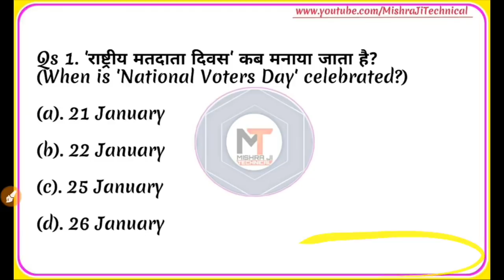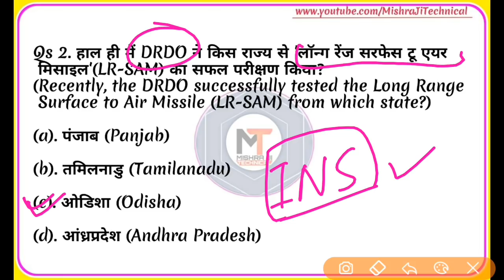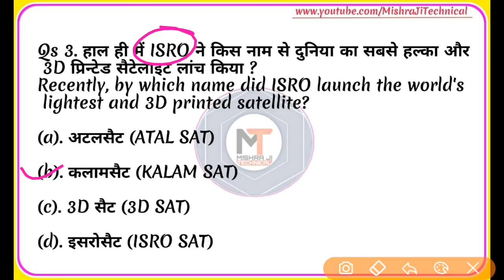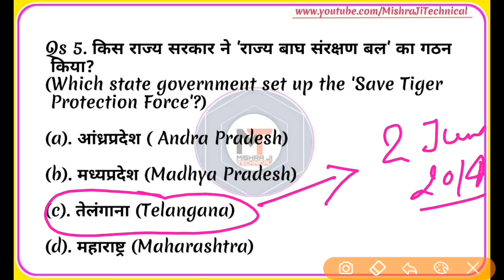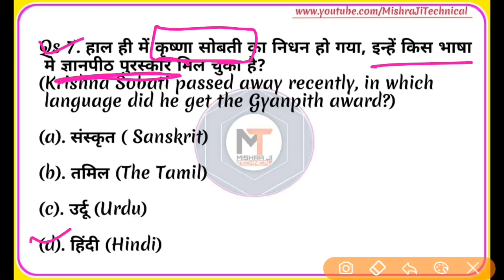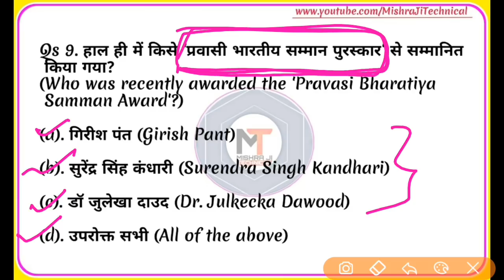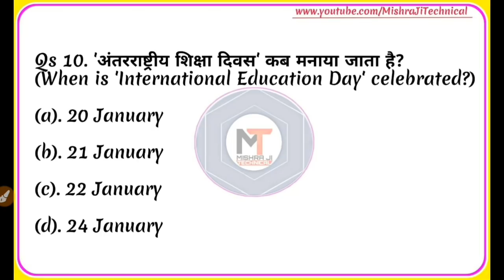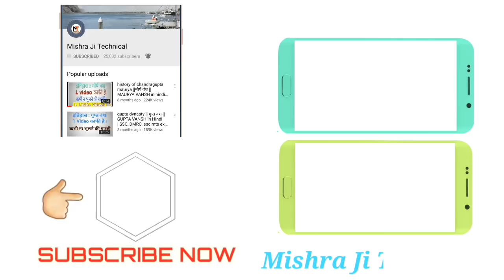26 January 2019 Current Affairs |Current Affairs in hindi|Today Current Affairs 【#135】,ISRO,DRDO,PCS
26 january Current Affairs, Current Affairs in hindi, 26 जनवरी ,26 jan, 26 jan 2018, today current affairs, Daily Current affairs, 26 January 2019 current affairs